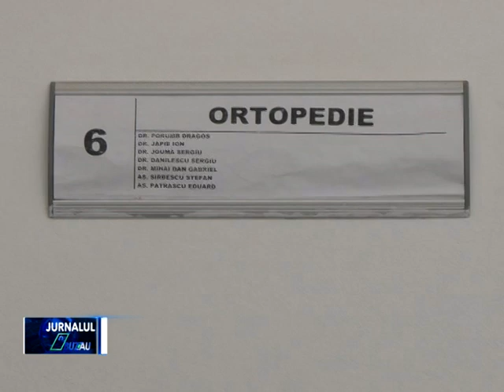GHEATA SI ZAPADA FAC VICTIME